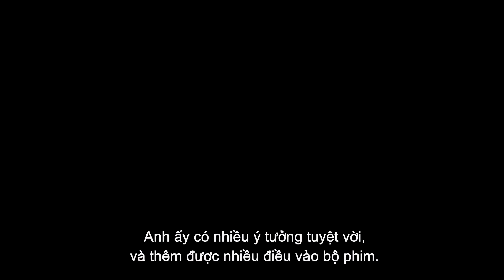NGƯỜI ĐÀM PHÁN - BRIDGE OS SPIES - Taking A Stand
Bộ phim được khởi chiếu từ ngày 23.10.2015 trên các rạp toàn quốc.